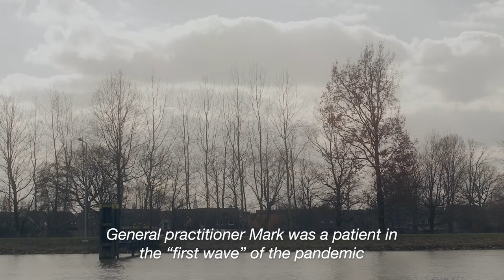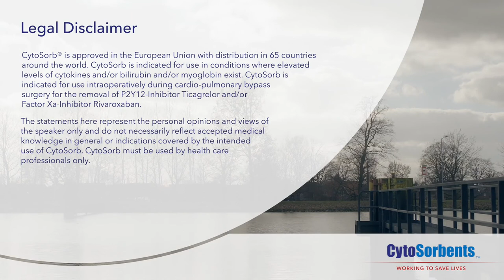A Chance To Save Lives - A CytoSorb® Patient Story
Watch this true story from Mark treated with CytoSorb®

▬ Social Media ▬▬▬▬▬▬▬▬▬▬▬▬▬▬▬▬▬▬▬▬▬▬

Cytosorb®️ is approved in the European Union with distribution in 65 countries around the world.
CytoSorb is indicated for use in conditions where elevated levels of cytokine and/or bilirubin and/or myoglobin exist. CytoSorb is indicated for use intraoperatively during cardio-pulmonary bypass surgery for removal of the P2Y12 inhibitor Ticagrelor and/or the Factor Xa inhibitor Rivaroxaban.

The statements here represent the personal opinions and views of the speaker only and do not necessarily reflect accepted medical knowledge in general or indications covered by the intended use of CytoSorb. CytoSorb must be used by health care professionals only.

On 10 April 2020 CytoSorb has also received FDA Emergency Use Authorization (EUA) in the United States for use in COVID-19 patients in the ICU with imminent or confirmed respiratory failure to reduce pro-inflammatory cytokine levels, in defined circumstances.

In the USA the CytoSorb device has neither been cleared or approved for the indication to treat patients with COVID-19 infection. The CytoSorb device has been authorized by the FDA under an Emergency Use Authorization (EUA). The CytoSorb device is approved only for the duration of the declaration that circumstances exist justifying the authorization of the emergency use of the CytoSorb device under section 564(b)(1) of the Act, 21 U.S.C. § 360bbb-3(b)(1), unless the authorization is terminated or revoked sooner.

In Canada the CytoSorb device has neither been cleared or approved for the indication to treat patients with COVID-19 infection. The CytoSorb device has been authorized by Canadian authorities for importation and sale.

CytoSorb and CytoSorbents are trademarks of the CytoSorbents Corporation, USA.